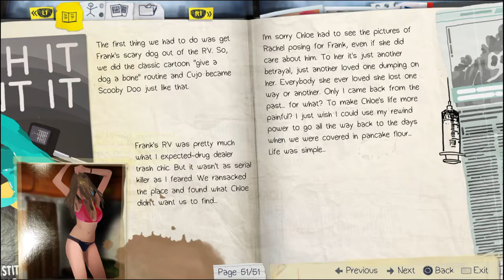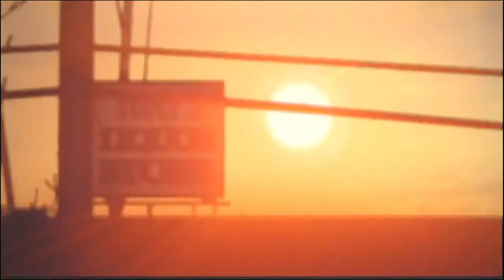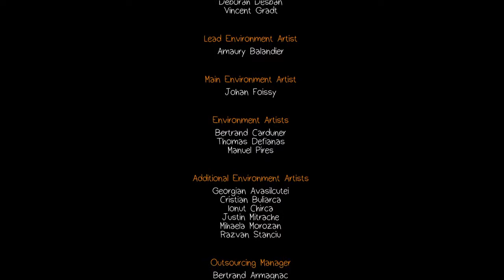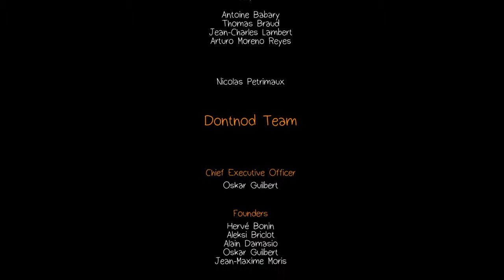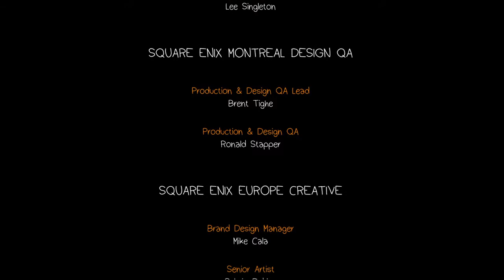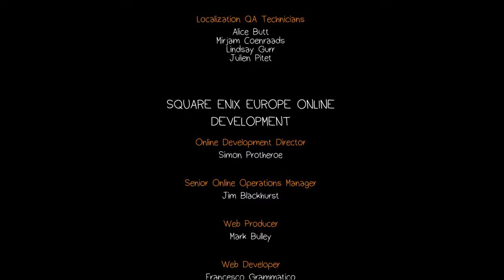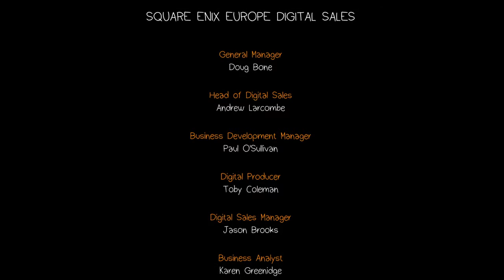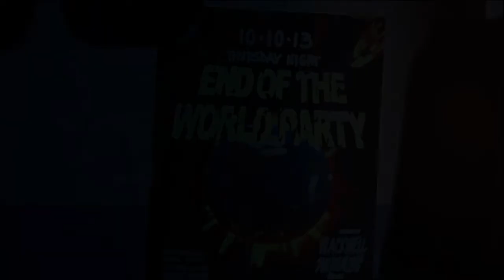Life Is Strange™Chapter 3: Part 5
This is the end of the chapter if you are here and want to know what happened previously then click my profile to see how it is so far. As always thanks for the support have a good one!